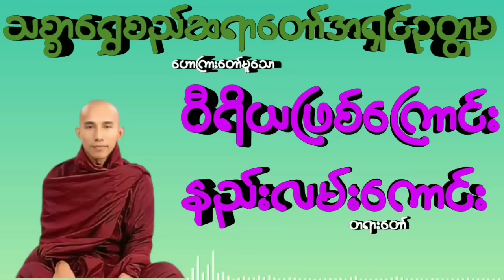ဝီရိယဖြစ်ကြောင်းနည်းလမ်းကောင်း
ကိုယ့်ကိုယ်ကိုယ် အားကိုးပါ။
ကိုယ်ကလွဲလို့ ဘယ်သူကိုမှအားမကိုးပါနှင့်။
တရားကို အားကိုးပါ။
တရားကလွဲလို့ ဘယ်အရာမှအားမကိုးပါနှင့်။

အတ္တဒီပသုတ္တန်